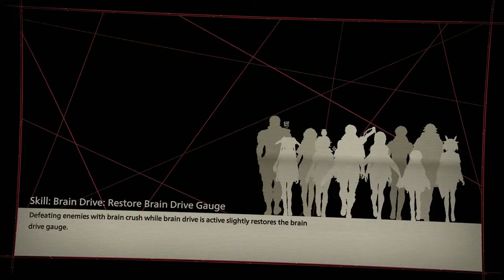Fixing The Timeline - SCARLET NEXUS: Phase 11 - [Gameplay part 12]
In phase 11 Yuito and Kasane feel the unraveled time together by going in to the Kunad Gate and fixing the timeline! Wakana has some sad news

Chapters
00:00 beginning
00:35 Shiden bond ep.
31:45 Phase 11 start